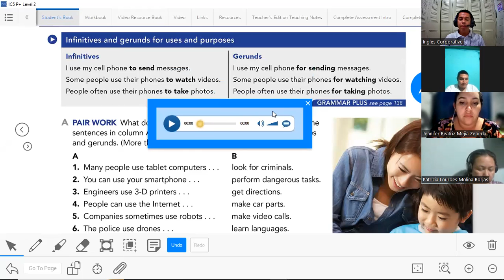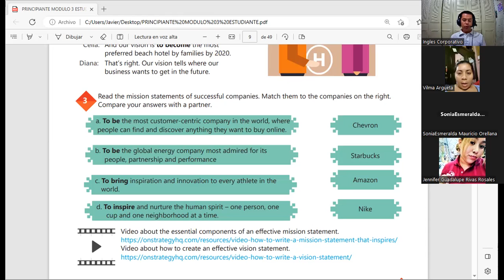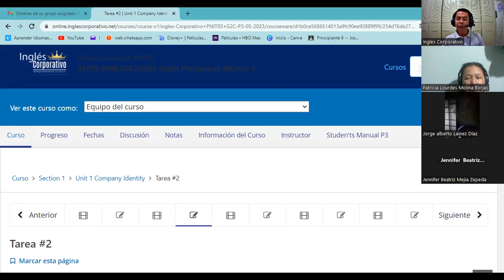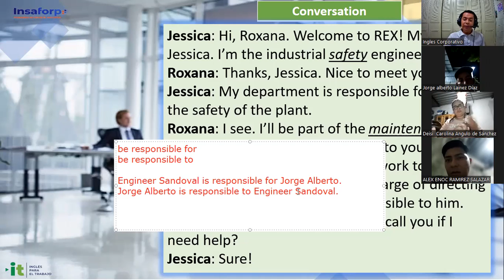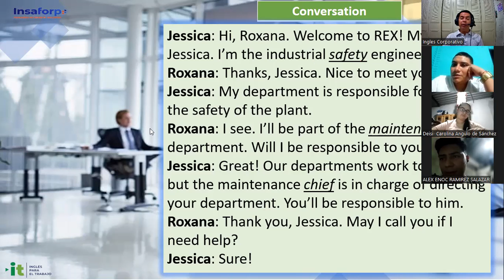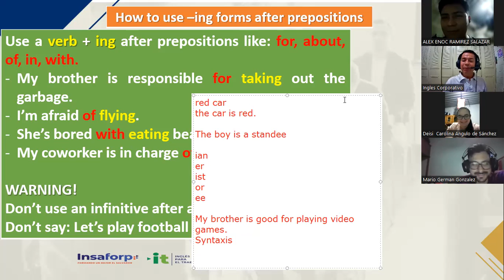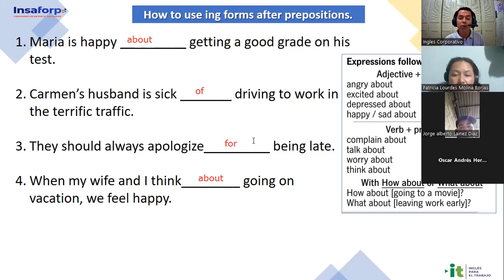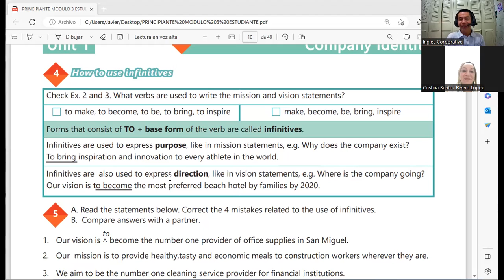Sesión 2 -30-05-2023-29750-8048-0082/2023-Gómez- How to use ing forms after prepositions